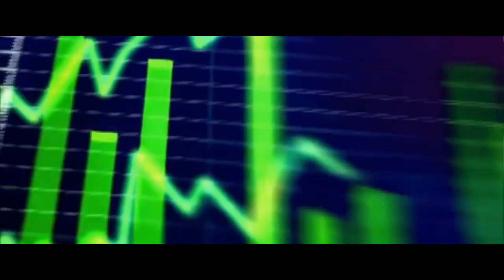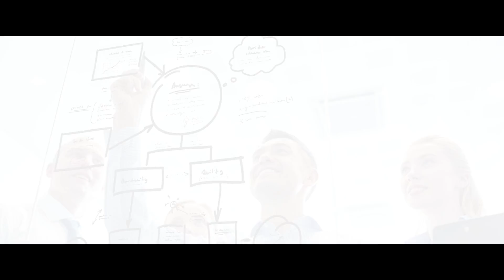TALLER EDGE 2017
Tomando en cuenta que la creación de empresarios líderes ha tomado gran relevancia durante las últimas décadas, es en este taller que se incrementa la calidad de vida de los participantes por medio de la adquisición de nuevos patrones de conducta y pensamiento, formando empresarios con estrategias de productividad efectivas, que no solo contribuyan en la solución de problemas de sus empresas, sino a su vez de su entorno familiar y social, manteniendo la filosofía que para tener éxito y lograr la autorrealización como ser humano, deberá alcanzarlo simultáneamente en todas las áreas de su vida.

HOTEL RAMADA PLAZA
Newark Liberty Internacional Airport
160 Frontage Road